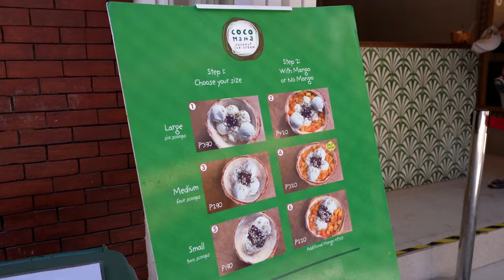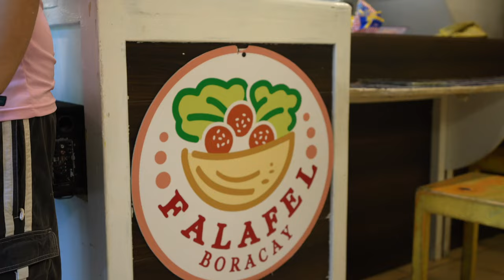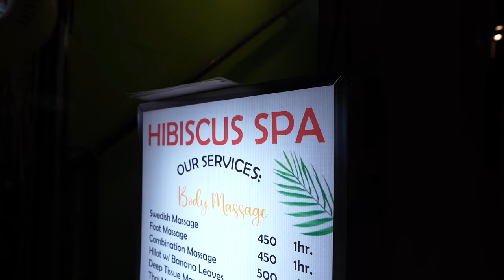Boracay en 2024 : Est-ce toujours un paradis ? (Guide de Voyage Philippines)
J'ai passé une semaine incroyable sur l'île de Boracay aux Philippines et dans cette vidéo, je vais vous dire si ça vaut toujours la peine de visiter en 2024. De la Station 0 aux plages magnifiques, en passant par les couchers de soleil époustouflants et les activités à ne pas manquer, découvrez tout ce que Boracay a à offrir. Est-ce toujours le paradis ? Regardez la vidéo pour le savoir !